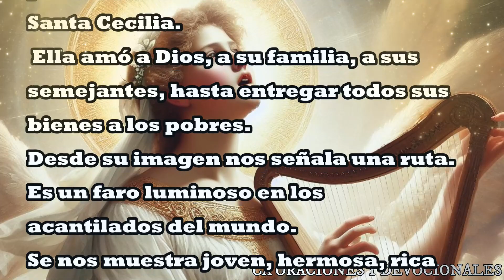ORACIÓN A SANTA CECILIA